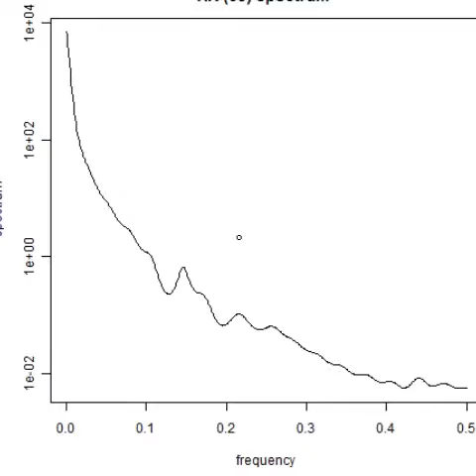スライドショー 超音波解析技術 ultrasonic-labo